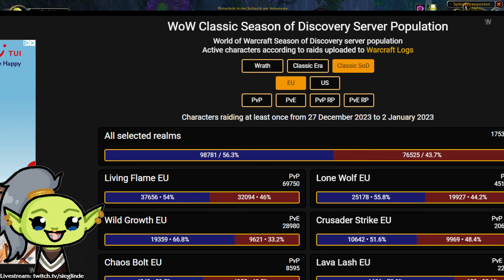Das ist also die aktuelle Server Verteilung in SoD Classic. Kann man dem trauen?